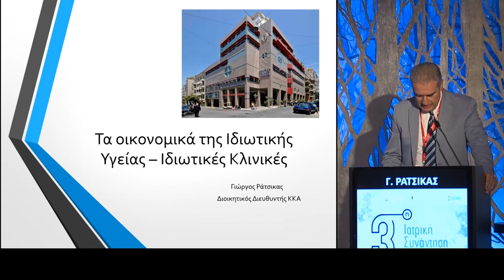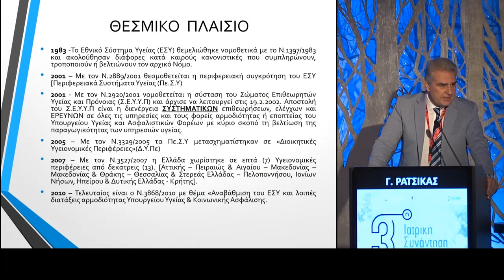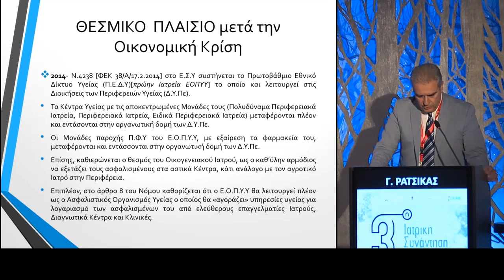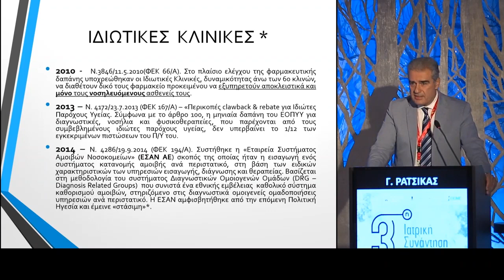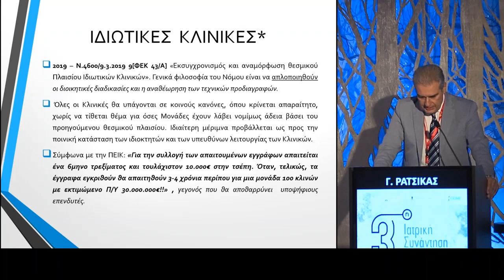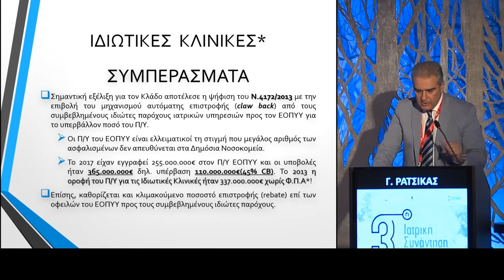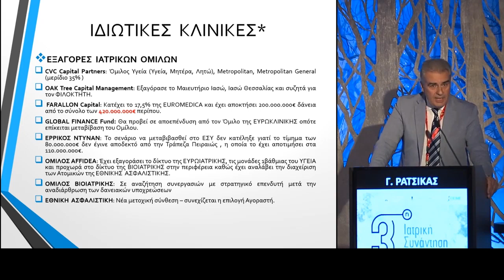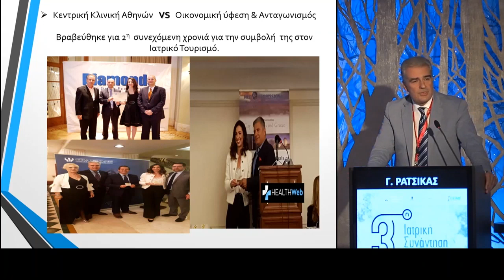Τα οικονομικά της Ιδιωτικής Υγείας - Ιδιωτικές Κλινικές - Ράτσικας Γ.